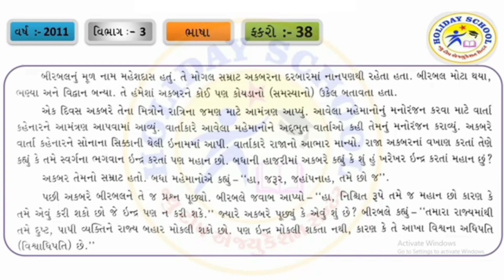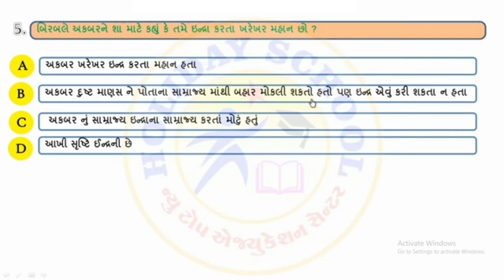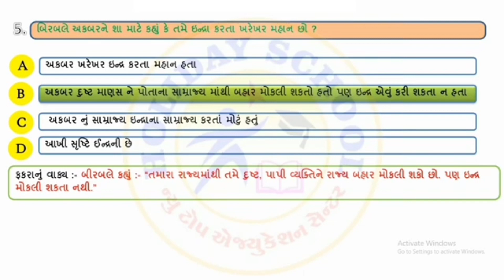JNV વિભાગ-3 ફકરા માંથી પ્રશ્ન ના જવાબ શોધવા